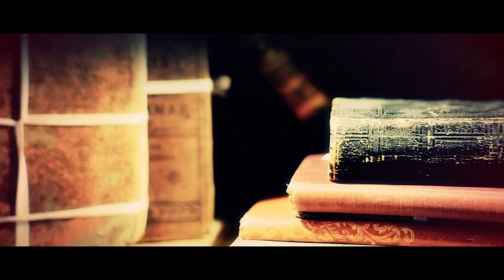Nagyon Nagy Ő - sziporkázó vígjáték a Spirit Színházban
Komédia egy dundi könyvesbolt-tulajdonos nőről , aki kiadja lakását meleg barátjának és könyvesboltbeli alkalmazottjának. Hármuk viszonyára az állandó csipkelődés és az egymásért a végsőkig ragaszkodó barátság jellemző. Betoppan egy férfi vásárló, akinek nagyon megtetszik a nő, és randevúra hívja. További információ